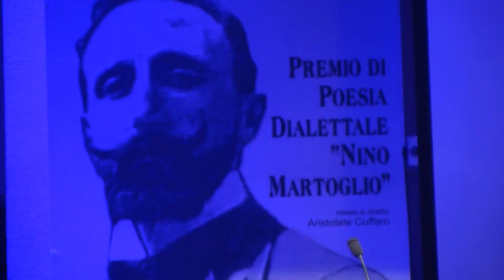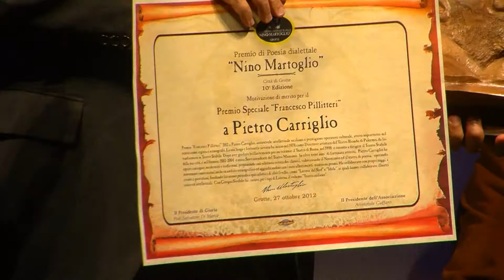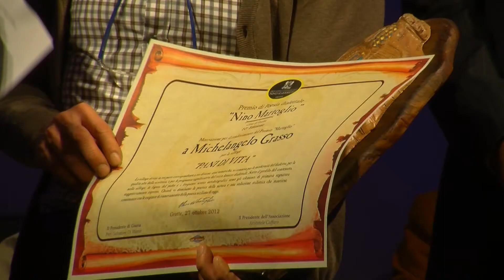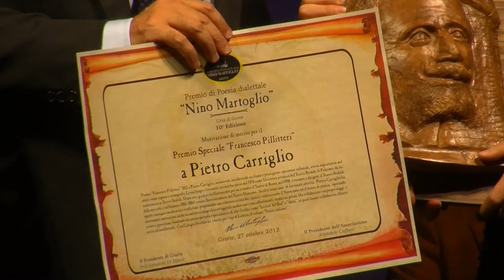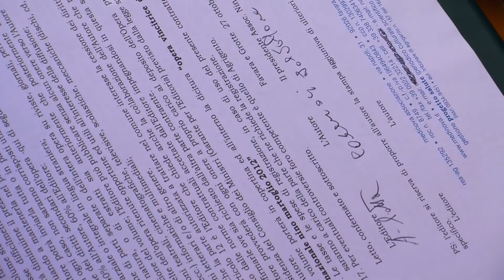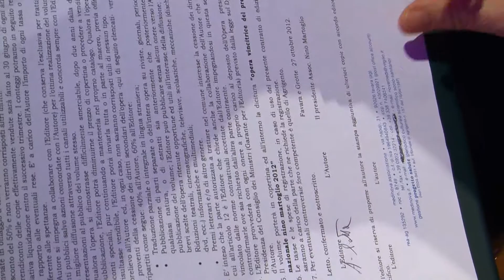Il decennale del Premio Martoglio HD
Tra i 3 finalisti del Premio di poesia dialettale "Nino Martoglio" è Salvatore Carlucci che si aggiudica quest'anno la pubblicazione della sua raccolta. La manifestazione culturale di Grotte, giunta alla decima edizione con l'alto patronato del Senato, ha premiato inoltre l'attore Pino Caruso, per la sezione spettacolo.